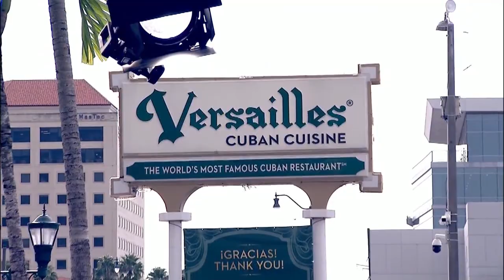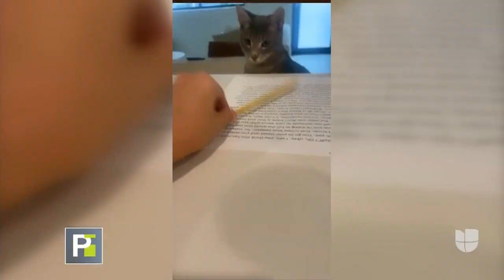Pam, Michelle, Jackie (9-21-22)